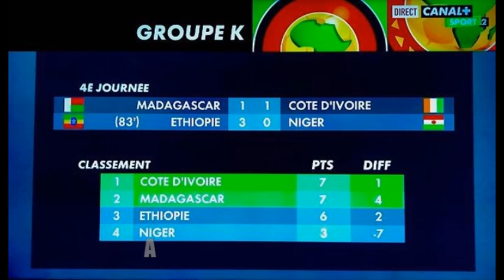Mialy Rajoelina BAREA Barikadimy 17 11 2020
CAN 2022. BARIKADIMY STADIUM TOAMASINA, TALATA 17 NOVAMBRA 2020.  LALAO MIVERINA NAMPIFANANDRINA AN’I MADAGASIKARA SY COTE D’IVOIRE.
1 SY 1 NY VOKATRA FARANY ARY  I AMADA NO NAHATONGA IO ISA SAHALA IO. DAKA BAOLINA AVY LAVITRA BE TONGA DIA NIDITRA TANY ANATY ARATO. TENA NIANAHANA FOTSY NY MPIANDRY TSATO-BY IVOARIRANINA.
MITOHY NY LALAO HO AN’NY AMIN’NY CAN 2021 ANY CAMEROUN SATRIA SAMY MANANA ISA 7 MADAGASIKARA SY COTE D’IVOIRE AO AMIN’NY VONDRONA K.
KOA ALEFA HATRANY BAREA A !
ITY VIDEO ITY DIA MIRAKITRA NY FIHETSIKA FENO AFALIANA NASEHON'I RAMATOA MIALY RAJOELINA VADIN'NY FILOHAM-PIRENENA. TSY NISY NAMBOARINA FA NATORALY ! MISAOTRA AZY.
Jeannot Ramambazafy